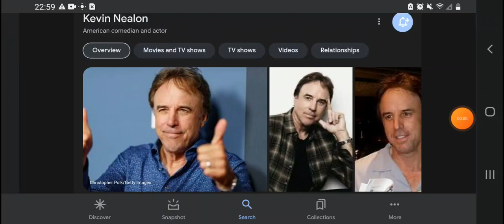Happy 70th Birthday Kevin Nealon